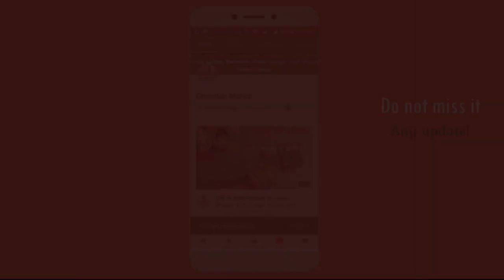Yo Mero ll Adrian Dewan ll Guitar chords with Lyrics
YO MERO is a wonderful song. Here we are giving Chords and lyrics of this song. Thank you.
Song: Yo Mero
Lyrics/Vocal: Adrian Dewan
Music Arrangement: Evan Rana

Lyrics with Chords:
Use capo in 2nd
 G         Bm       Em      C          D
(यो मेरो यो मेरो यो मेरो जीवनको एउटै
चाहना तृष्णा तपाईलाई महिमित पार्ने) २
G        Em   G       D
तपाइनै मेरो पहिलो प्रेम
G           Em              Bb   C   F
नहल्लने जग अनन्त पानीको मुहान
D
जीवित वचन
चाहना तृष्णा तपाईलाई महिमित पार्ने
G     Em  D        Em     G       Em  E     Cadd9
अनुग्रहले बाँचेको जीवन अर्पण गर्छु सबै येशुलाई
G          Em         D      Em  G         Em      D         Cadd9
गुमाउने थोकलाई अर्पण गरी हाँसिल गर्नु छ अनन्त थोकलाई
Am         G               Am                 D         D7
म आफ्नै होइन मेरो अस्तित्व लुकेको छ तपाईमा नै
D
जीवित वचन
Nepali christian song yo mero, yo mero adrian dewan, Yo Mero Guitar lesson, guitar chords of yo mero song, guitar lesson on Yo mero jiban ko,